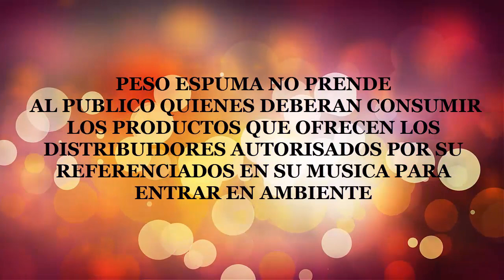PESO ESPUMA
Comparacion entre peso Espuma y Pearl jam